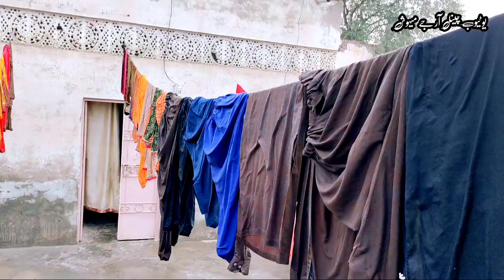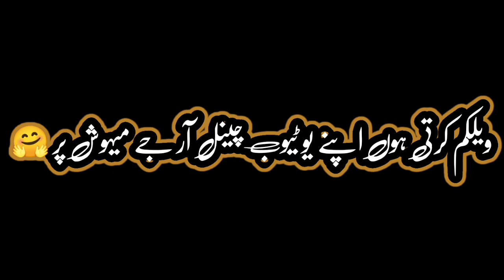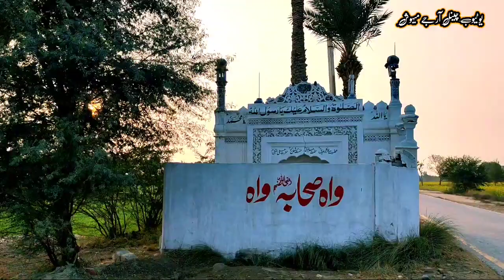آج ٹریکٹر چلانا سیکھا بہت مشکل کام ہے آپ بھی دیکھیں کہ کیسے چلایا آر جے میہوش 🥰